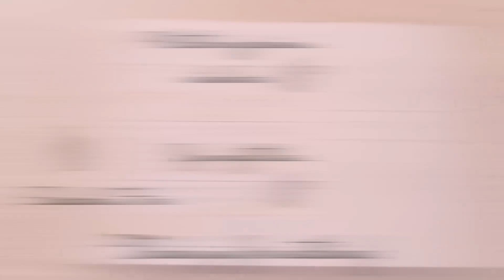Autumn Bucket List Ideas 2020 | Simply Devine Creations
Here is my Autumn bucket list for 2020! I decided to do a spread to reflect all the items I want to do for Autumn this year, and I am so excited to try them all out!

- Zebra Mildliner Brown
- Tombow Brush Pen N89
- Tombow Brush Pen N75
- Tombow Brush Pen 062
- Tombow Brush Pen 991
- Tombow Brush Pen 243
- Tombow Fudenosuke Soft Tip
- Pigma Micron Size 005 0.20mm
- Pigma Micron Size 02 0.30mm
- Pigma Micron Size 04 0.40mm
- Pigma Micron Size 08 0.50mm
- Ruler
- Pencil (to draft out spread/doodles)
- Eraser

Support Me:
Thank you so much for watching my video, just taking time out of your busy life to check out my content is support enough and I could not be any more grateful for that! If you would like to go above and beyond and support me even further (how AMAZING are you?!) you could consider subscribing to my channel, or supporting one of my other creative outlets below. I really appreciate it!